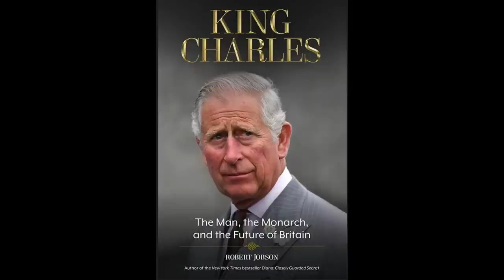Prince Harry & Meghan Markle Have Broken Trust With Royals, Prince Harry to Attend Coronation Alone!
Buckingham Palace has announced that Prince Harry will be attending King Charles's coronation without wife Meghan Markle. Meghan Markle will stay in California with her two kids Archie and Lilibet.

PostalAnnex+ Round Rock TX
110 N. I H 35